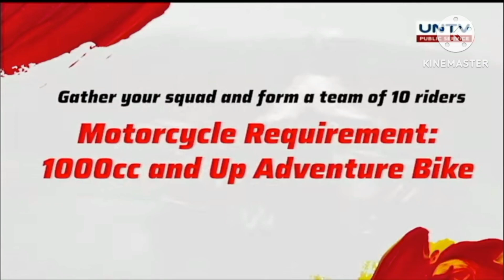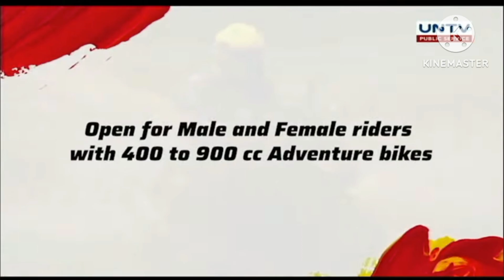TEASER: MANIBELA Challenge (Team and Individual Category)